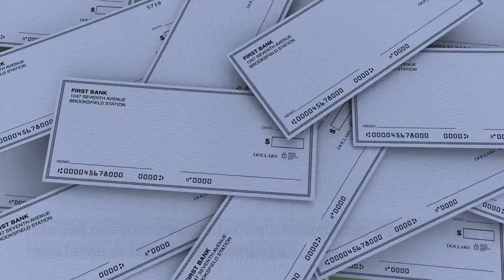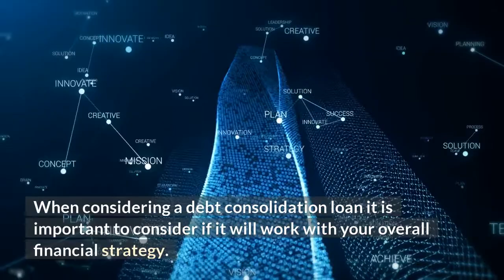What is the difference between Debt Consolidation and Personal Loans?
If you have high-interest debt, it might be a good idea to consolidate it. This will reduce your monthly payments, save you some money and reduce the amount of time you spend worrying about your debt. Debt consolidation vs personal loans: Here’s all you need to know.
A Personal Finance Source – For You And Your Family
Our goal towards personal finance is to help you know how to manage your money in a way that will ensure your financial well-being. Following this channel, we hope you will find out the right way of making financial decisions in your life and improve your financial situation.